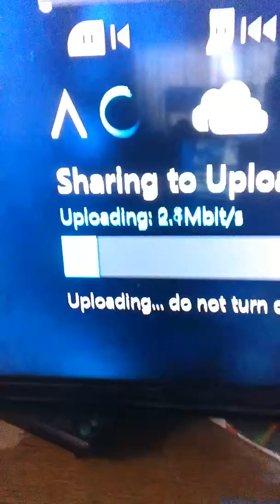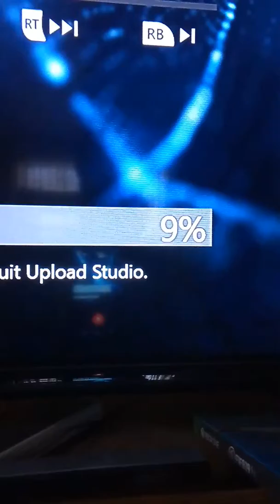Behind the scenes (fortnite)